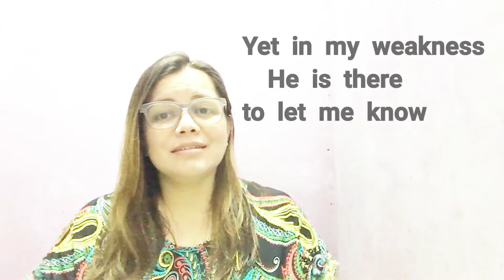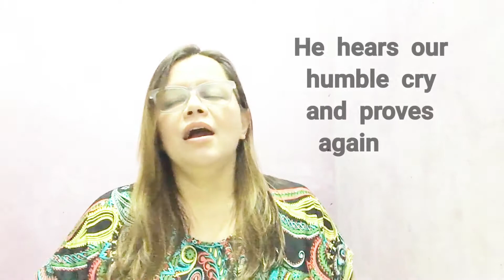Wednesday WorkOut - Beryl Andres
Let us join together in prayer.
Comments or send your personal prayer requests.
We wil pray for you.